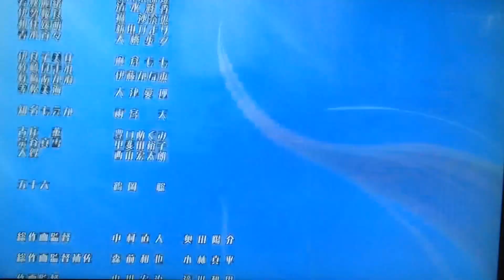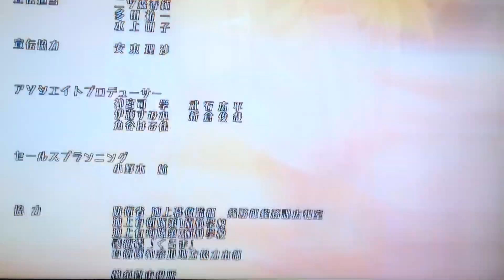はいふり オープニング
trysail High Free Spirits